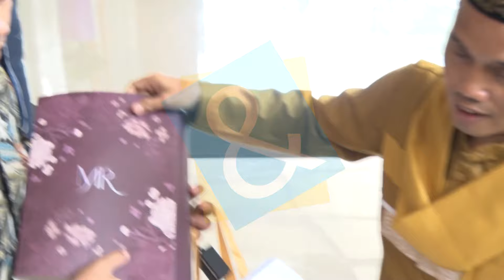USTADZ MAULANA TUNJUKAN SOUVENIR & BERIKAN 3 NASEHAT PERNIKAHAN KE RISKY FEBIAN DAN MAHALINI| C&R TV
C&R TV -